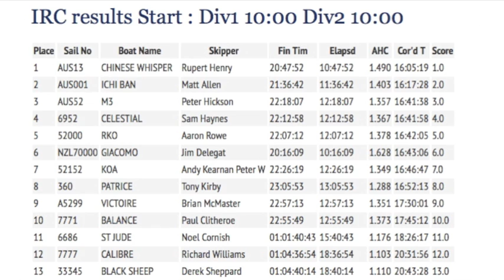CYCA 2016 Blue Water Point Score Flinders Islet Race, St Jude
St Jude's voyage in the CYCA Blue Water Point Score Flinders Islet Race. Music by Longreef.